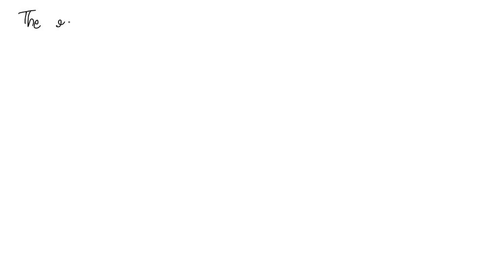A reaction A 72 B was monitored over time. What is the average rate of 'disappearance of A between …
A reaction A 72 B was monitored over time. What is the average rate of x27;disappearance of A between t = 0 and t = 10 minutes? 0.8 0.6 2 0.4 min (A) 0.03 M min-1 (C) 0.06 M min-1 (B) 0.04 M min-1 0.07 M min-!